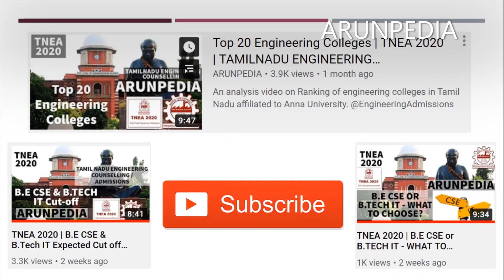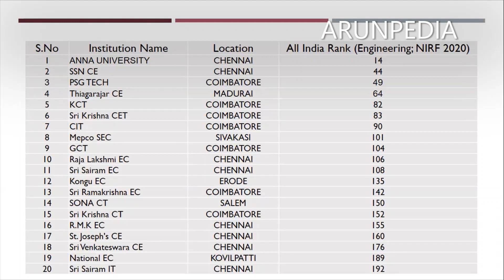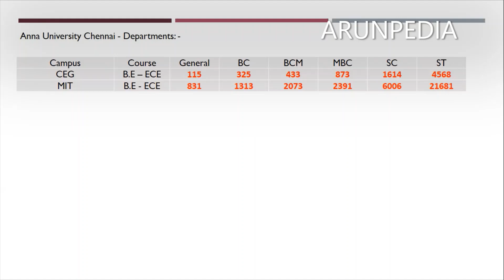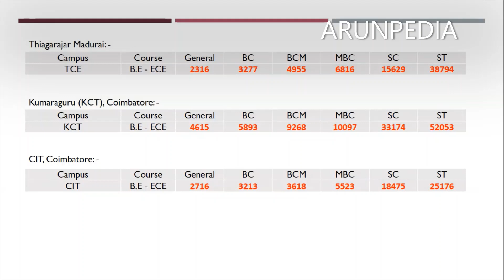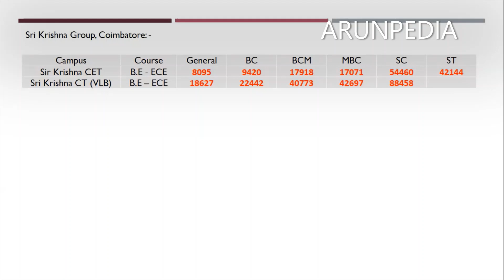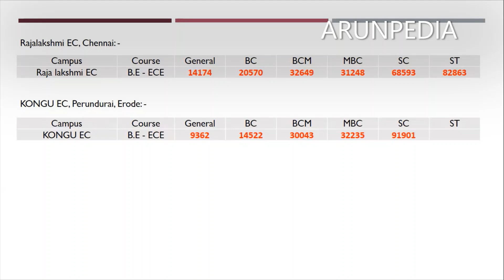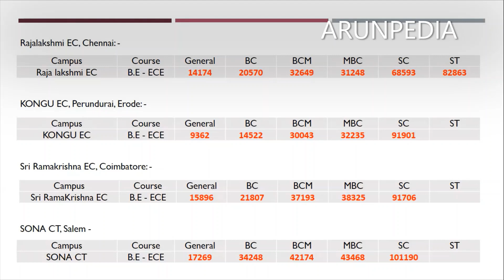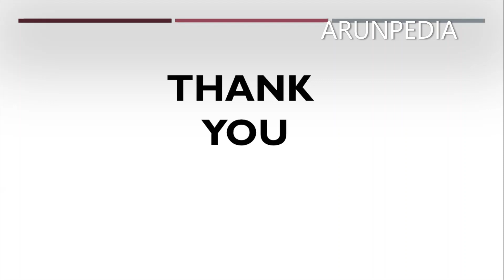TNEA 2020 | B.E ECE Expected Cut off (Last Year Data) | TOP 20 COLLEGES | ARUNPEDIA | TAMIL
An analysis of last year's cut-off of B.E ECE course in top colleges participating in TNEA 2020

TNEA participating institutes 2020 will include government and constituent colleges, universities, departments as well as self-financing engineering colleges under Anna University.
It should be noted that the admission process will be conducted to intake students in B.E/B.Tech courses offered by 539 participating institutes of TNEA 2020. Candidates will also be required to select preferred participating institutes of TNEA 2020 and courses at the time of counselling. Thus, the candidates must check the list of TNEA 2020 participating institutes beforehand. Read the full article to know more about TNEA participating institutes 2020.Directorate of Technical Education (DoTE), Tamil Nadu will release the rank list of TNEA 2020 on September 7 in online mode. TNEA rank list 2020 will be prepared on the basis of marks secured by the candidates in the qualifying exam. It must be noted that the marks secured by the candidates in the prescribed subjects of qualifying exam will be reduced to the base of 200 (Mathematics- 100 and Physics +Chemistry - 100) in order to prepare the rank list of TNEA 2020.

Top Engineering Colleges In Tamilnadu 2020
Best 10 Engineering Colleges in Chennai | Anna University Colleges |TNEA 2020

தர வரிசைப்படி தமிழ் நாட்டில் முன்னலையில் உள்ள பொறியியல் கல்லூரிகள் (அரசு பொறியியல் கல்லூரிகள், அரசு உதவி பெறும் பொறியியல் கல்லூரிகள் & தனியார் பொறியியல் கல்லூரிகள்)

Top Engineering Colleges in Tamil Nadu | Top Engineering Colleges under Anna University | Top Deemed Universities in Tamil Nadu

There are more than 500 Engineering Colleges in Tamil Nadu alone. Out of them only few are doing good,

For Example,

சிறந்த கல்லூரியை தேர்ந்தெடுக்கும் நுணுக்கங்கள்

TNEA|B.E/B.Tech Admission 2020

List of Top College participating in TNEA 2020 Counselling along with their NIRF Ranking.

List of Top Government & Government Aided Engineering Colleges Participating in TNEA 2020.

List of Top Self Financing Colleges (Private Colleges) Participating in TNEA 2020.

Tamil Nadu will release the list of participating institutes of TNEA 2020 along with the official notification. Candidates will be able to check the list of TNEA 2020 participating institutes after the release of official notification

Already Career Guidance JP Gandhi (@CareerGuidanceJPGandhi), suresh seetharaman & Career Guidance ASHWIN (@CareerGuidanceASHWIN) have done some useful videos related TNEA application ; TNEA Process ; TNEA Procedure ; TNEA Online Process ; TNEA Cut-off / cutoff etc... And I would like to contribute by adding few more information which will be definitely useful to Parents & Students regarding college selection by sharing the list of top colleges / top institutes participating in this Tamil Nadu Engineering Admissions (TNEA) 2020 & also the list of top deemed universities in India (as per NIRF Ranking) that offer Engineering courses.

And I have also discussed about new trending courses like IoT, Cyber Security, Machine Learning, Artificial Intelligence, Data Analytics, Medical Engineering etc. and the colleges (Like Sri Ramachandra Medical University) who offer these courses.

References: -
Shiksha's TNEA College Predictor 2020
Registration Process for TNEA 2020 Counselling PART 2 | Doubts, Answers and Suggestions | JP Gandhi
How To Apply? ANNA UNIVERSITY B.E / B.TECH TNEA Counselling 2020 Application 99% Without ERROR Tamil
About Arunpedia:-

Arunpedia is a youtube channel founded by me (ARUN MOZHI G) after getting inspired and influenced by youtubers like Madan Gowri & Karthick MaayaKumar